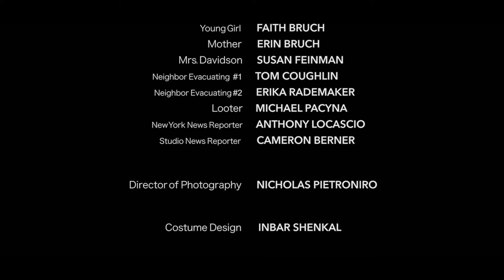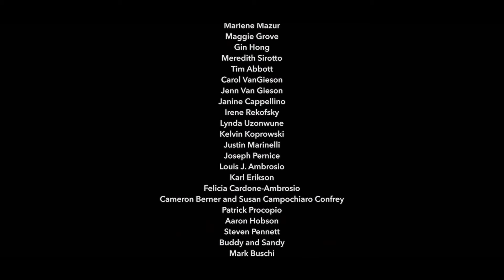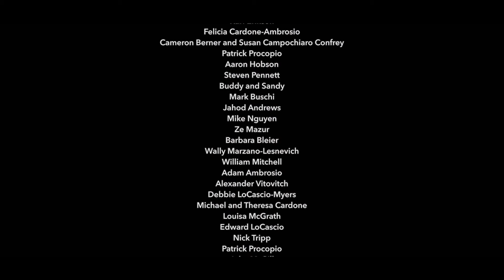SUNSET | Nuclear Apocalypse Drama | Full Movie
A diverse group of people grapple with the imminent probability of a nuclear strike on the east coast.

Directed by: Jamison M. LoCascio
Starring: Austin Pendleton, Liam Mitchell, Barbara Bleier, Juri Henley-Cohn, Suzette Gunn, David Johnson
SUPPORT US!